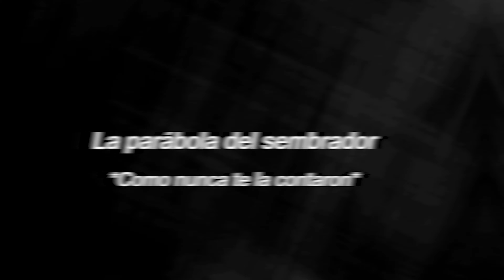La PARÁBOLA del SEMBRADOR (Adaptada a nuestros tiempos)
Una de las parábolas más conocidas de jesús, sin dudas es una de las más reconocidas a nivel mundial.

Pero... Que pasaria si te la cuenta contextualizada a los tiempos modernos?

Afortunadamente estas en el lugar correcto!